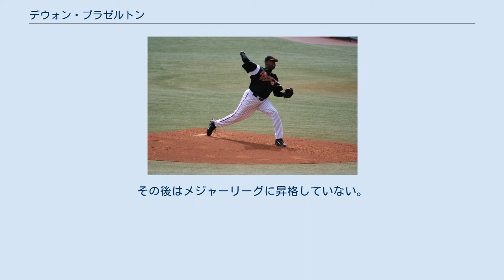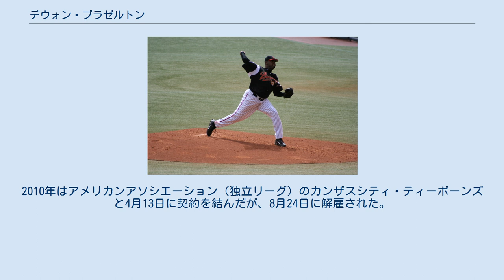デウォン・ブラゼルトン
デウォン・コルテズ・ブラゼルトン（Dewon Cortez Brazelton, 1980年6月16日 - ）は、アメリカの元プロ野球選手（投手）。
右投右打。
 15歳の時にひざの手術（1995年）とトミー・ジョン手術（1996年）を経験した。
ミドルテネシー州立大学入学後、同大学の奪三振と勝利数の記録を塗り替えた。
2001年のドラフトでタンパベイ・デビルレイズに1位（全体3位）指名され入団。
2002年9月13日にメジャーデビュー。
2004年トニー・コニグリアロ賞を受賞。
2005年の開幕投手を務めるも続く登板で結果は残せず、AAAダーラム・ブルズへの降格を決定されるが、その後しばらくサスペンディド・リストに登録され結局決定の約2週間後にダーラムに着いた。
その後AAに降格するも約3週間後にはメジャー復帰。
この処置はファンやチームの間で若干の論議を巻き起こした。
 スチュワート・スターンベルグが主オーナーの座についた後、第102期ウィンター・ミーティング途中に、三塁手ショーン・バロウズとのトレードでサンディエゴ・パドレスへ移籍。
 2006年のスプリング・トレーニングでは、5度の先発で1勝1敗防御率1.77と目を見張る成績を残し、パドレスの4人のローテーションの、ジェイク・ピービー、クリス・ヤング、ショーン・エステスに次ぐ4番目に食い込んだ。
しかし最初の2度の先発機会は、合わせて6回1/3、17本の安打を浴び失点17と、惨憺たる結果に終わった。
その後はピンポイントの役に回り、3月3日から4月19日の間で11回1/3、防御率2.31と活躍するも、5月11日のミルウォーキー・ブルワーズ戦の八回、8対0でリードした場面でジェイク・ピービーに替わってマウンドに登ると、1つのアウトを奪う事も出来ず被安打3、四球1、失点4。
翌日AAAへ降格した。
その後はメジャーリーグに昇格していない。
 2006年12月5日にカンザスシティ・ロイヤルズとマイナーリーグ契約を結んだが、翌2007年の4月27日に解雇された。
次いで2007年5月31日にピッツバーグ・パイレーツとマイナーリーグ契約を結んだが、10月29日に解雇された。
その後11月29日にセントルイス・カージナルスとマイナーリーグ契約を結んだが、翌2008年の春季トレーニングの途中で解雇された。
 2009年はアトランティックリーグ（独立リーグ）のカムデン・リバーシャークスでプレーした。
2010年はアメリカンアソシエーション（独立リーグ）のカンザスシティ・ティーボーンズと4月13日に契約を結んだが、8月24日に解雇された。
これ以降はプレーしていない。